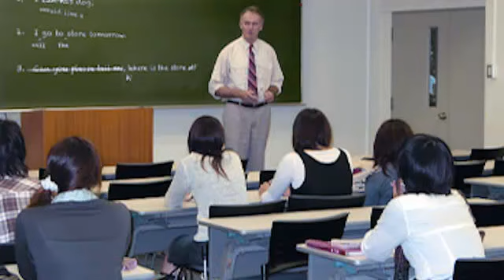Belajar Bahasa Inggris Percakapan 19-2: Penggunaan Kata "Have Got"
Sobat, kita sangat sering mendengar kata “I’ve got” bukan? Ya, terutama dalam lirik suatu lagu. Dalam pelajaran bahasa Inggris kali ini, kita memang akan memulainya dengan sebuah lirik lagu yang menggunakan kata tersebut untuk menggambarkan beberapa hal penting.

Menggambarkan Kepemilikan
I’ve got atau merupakan singkatan dari “I Have Hot” yang paling umum digunakan untuk menyatakan kepemilikan.  Contohnya:
- I’ve got a big desk. (I have got a big desk)
- I’ve got a radio. (I have got a radio)

Anda harus hati-hati dengan subyeknya. Sebagaimana sudah kita pelajari bahwa ada tambahan S atau ES pada kata kerja jika subyeknya adalah HE, SHE, Nama Orang, dan IT. Maka kalimat tersebut akan berubah menjadi:
- He’s got a big desk (He has got a big desk)
- Helen’s got a radio. (Helen has got a radio)

Mengungkapkan Kena Penyakit
- I’ve got a cold (saya terkena flu)
- She’s got a stomachache (Dia sakit perut)

Ciri-ciri Jasmani
- Chris’s got a blue eyes (Chris matanya biru atau Chris punya mata biru)
- Helen’s got a pretty face. (Helen cantik)

Jumlah yang Tidak Pasti
Secara khusus ‘have got’ bisa diikuti oleh kata penunjuk benda yang jumlahnya tidak pasti yaitu SOME dan ANY (artinya beberapa).  SOME digunakan untuk kalimat positif atau PERNYATAAN, sedangkan ANY hanya dipakai dalam kalimat TANYA dan MENYANGKAL.
Perhatikan contoh berikut:
- I’ve some books. (kalimat positif)
- Have you got ANY books? (kalimat Tanya)
- Yes, I’ve got SOME books. (Kalimat positif)
- No, I have not ANY books. (kalimat menyangkal).

Jelas saudara-saudara? Baiklah, saya harap demikian. Simak pelajaran 19 ini, berlatihlah menggunakan kata-kata ini dalam percakapan saudara sehari-hari. Saya yakin, dalam waktu singkat anda akan mahir menggunakannya. Jangan lupa membaca bagian sesudah siaran dan mengerjakan soal-sola latihannya.

Pelajaran ini tentang menyatakan pendapat masa lampau

Material Credit:
RADIO AUSTRALIA